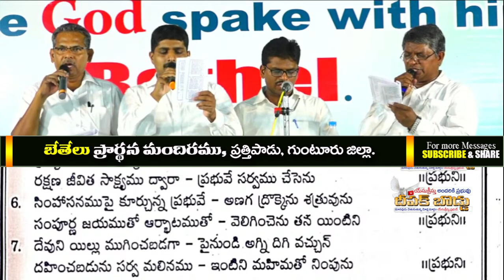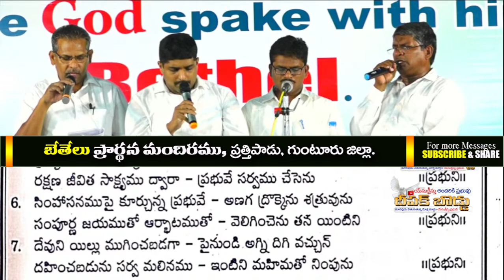Bro.Job and Team || ప్రభుని గృహము ఆయన మహిమతో || Prabhuni gruhamu aayana Mahimato || Songs of Zion.